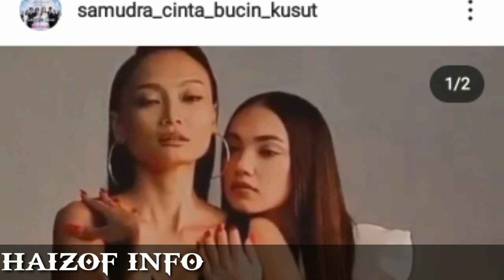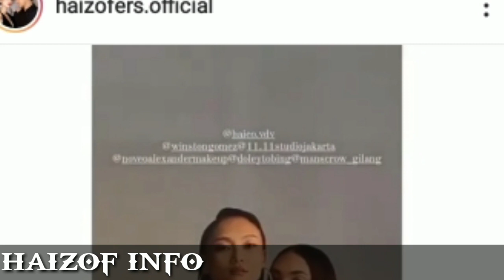RANGGA AZOF TAK IKUT TEMANI HAICO PHOTOSOHOOT AZOF TUAI BANYAK PERTANYAAN DARI PARA FANS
Assalamualaikum.